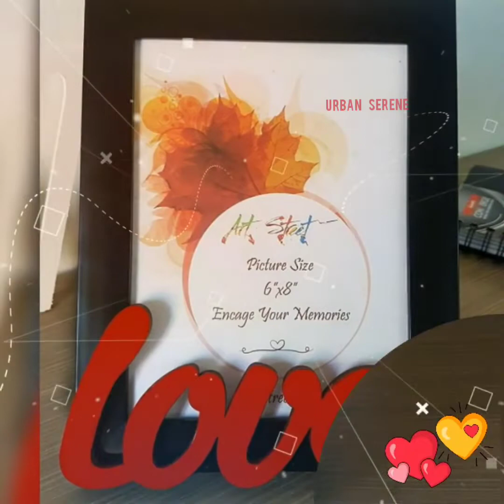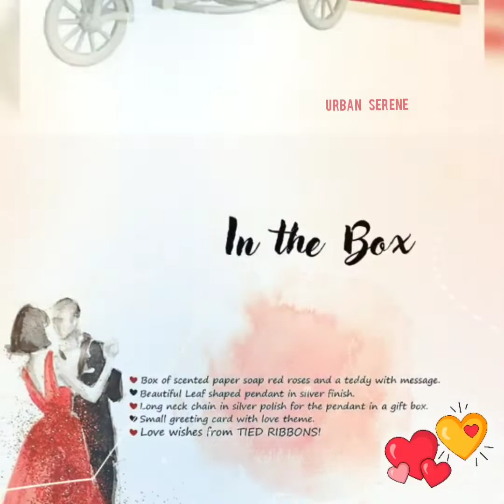VALENTINE'S DAY GIFT IDEAS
Hello friends, this video is about few awesome VALENTINE IDEAS
1.Personalized Couple Teddy
2.Love Table Photo Frame
3.Ceramic Coffee Mug Set Mr Right & Mrs Always Right
4.Matching Valentine Couple T-Shirt
5.Valentine Day Gift Hamper Box Combo
6.Key to My Heart Couple Keychain
7. Ceramic Coffee Mug Love You & Love You More
8. Lovers Rings Set with Soft Teddy Bear
9.Combo of Satin Cushion Cover , Teddy, Artificial Rose ,etc
10.Gift Box with Teddy , Greeting Card & Leaf Pendant
11.Combo of Teddy, Tri Cycle ,Heart Cushion ,Greeting Card
12.Cushion, Teddy, Rose & Photo Magnet, Greeting Card
13.Love Quote Wood Hanging
14.Postcard Combo with Small Teddy & Rose
15.Chocolate Gift Hamper
16. Cupid Miniature Figurines LOVE

Birthday card ideas Birthday gift ideas DIY birthday card ideas Valentines day gift ideas Valentines day craft ideas valentines day card ideas
POP-UP HEART BOX INCREDIBLE GIFT IDEAS FOR VALENTINE’S DAY

Music info:
2.Music: Someday
Musician: Alexander Delarge
3.Music: Sweet Dreams
Musician: BatchBug

We just want to introduce these items to the whole world.
This supports my channel and allows me to continue to make videos. Thank you for your support!!